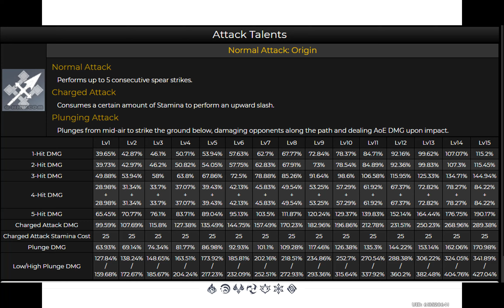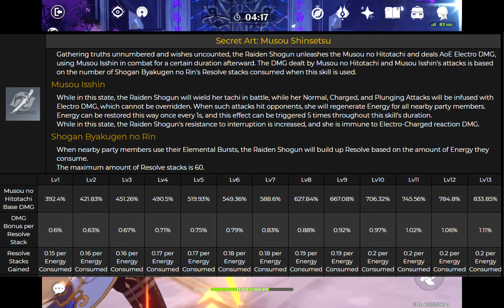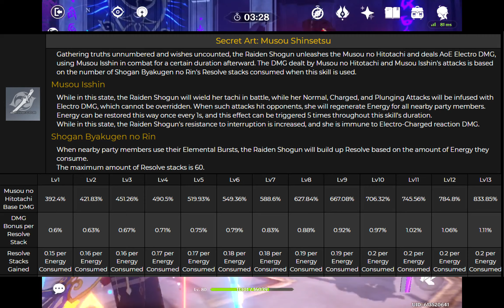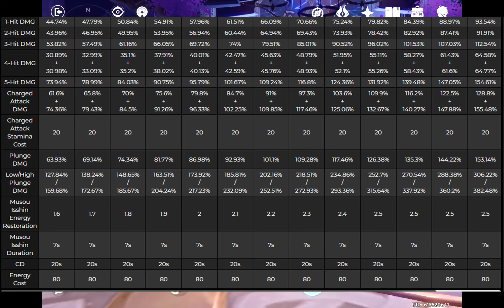BAAL SKILLS REVEALED!!!!!!!! (Beta Leaks)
In this video I discuss Baal's skills. Sub if you like it!

Sorry for the 15min delay, my computer decided to kill my internet